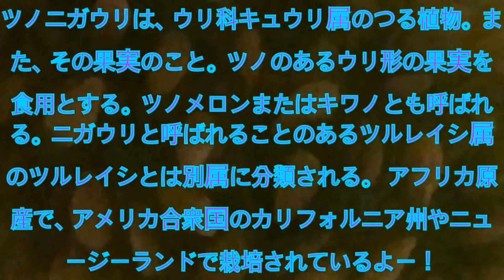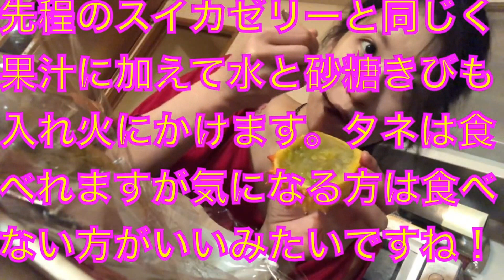極上スイカ器のゼリーと高級キワノゼリー